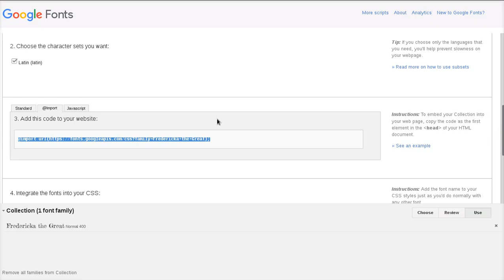[Silex website builder] CSS with live preview